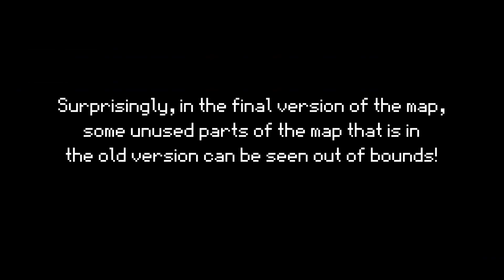Weapon Kit - "easter eggs" in Corridors (WK Video #24)